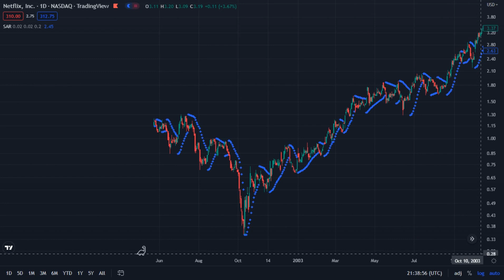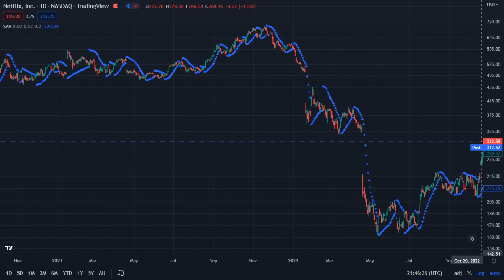Netflix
Netflix,Inc . NASDAQ  _  TradingView
May 23 2002  _  Dec 05 2022